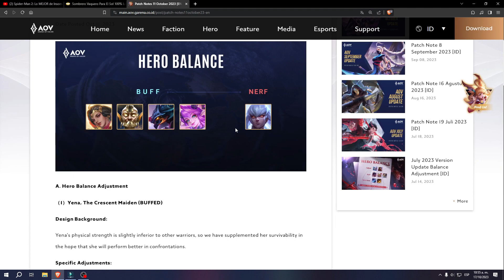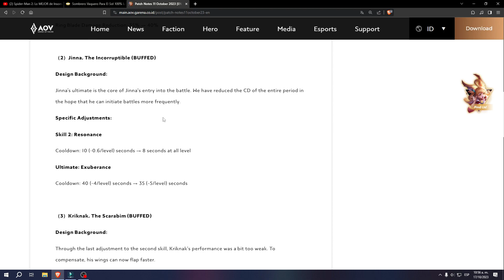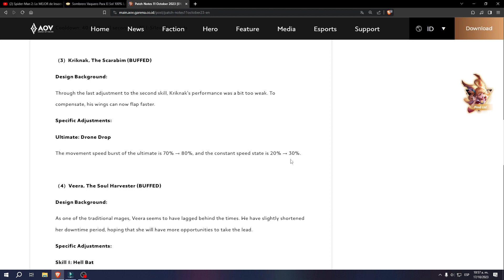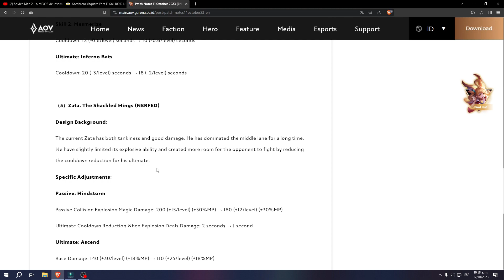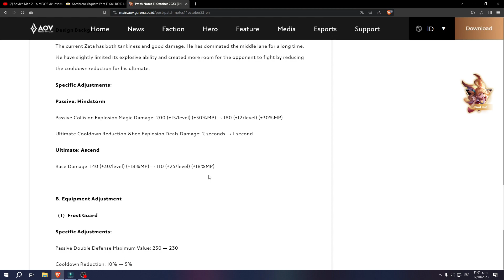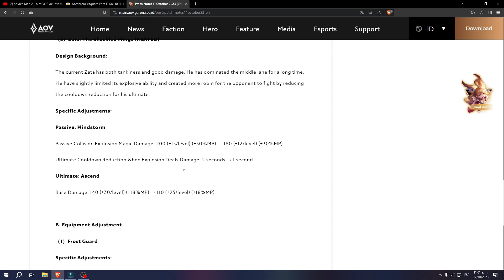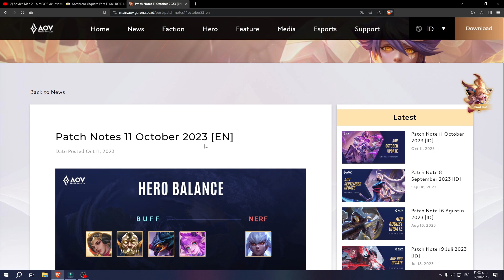PARCHE DE OCTUBRE 2023: NERFEAN A ZATA EL MEJOR MAGO DE TODOS!!! | Arena of Valor | Liên Quân Mobile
Te agradezco mucho por ver este video. Espero que te haya entretenido y que hayas disfrutado de este contenido. De esta manera, estarás al tanto de todo lo que subo. También puedes escribirme un comentario con tu opinión, dudas o sugerencias. Me gusta mucho leer tus comentarios y contestarlos. Nos vemos en el siguiente video. ¡Adiós!

⚪VÍDEO DIARIO⚪

⚪ Subo vídeos todos los días a las 12:00 PM Hora México y si quieres ver algo en especifico puedes pedírmelo en los comentarios ⚪